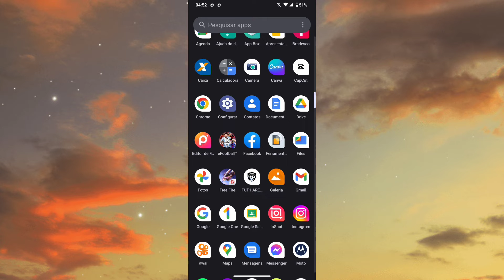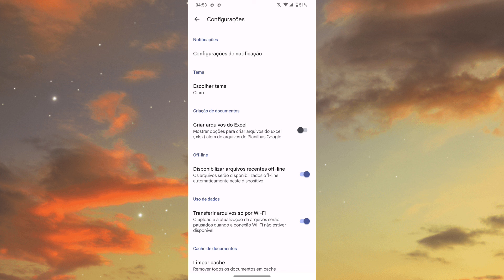ATIVAR TEMA CLARO DENTRO DO APLICATIVO PLANILHAS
Fala Pessoal.
Nesse vídeo você vai saber como está ativando a opção do tema claro dentro do aplicativo planilhas do Excel.

Link do app: